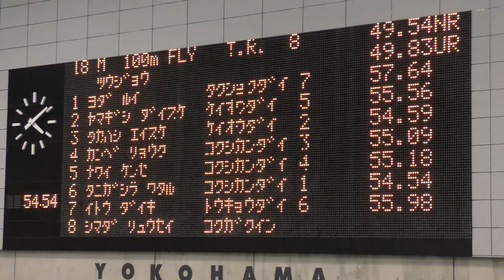冬季公認 100m Fly 高橋英